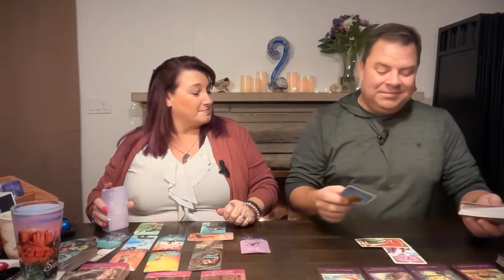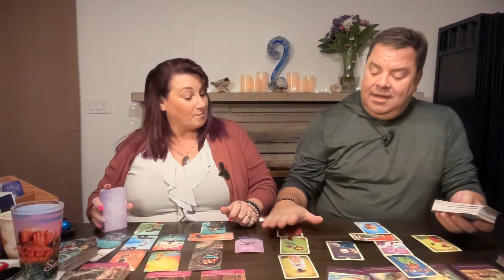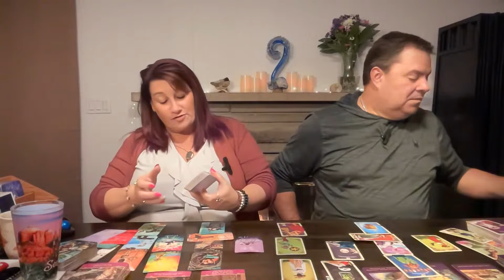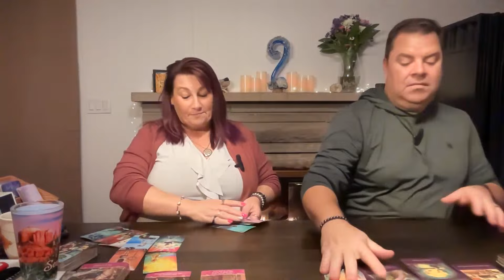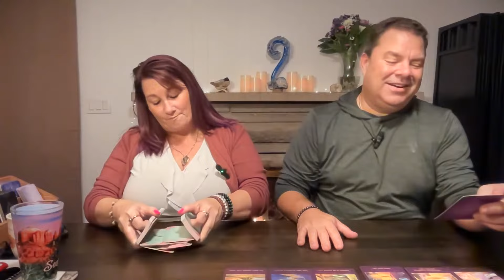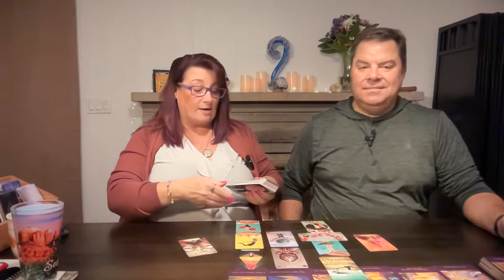Time for Change in the 3D! Leveling Up Twin Flame Tarot Reading Dave and Brenda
or
Cash.app $EmpressAndSunTarot